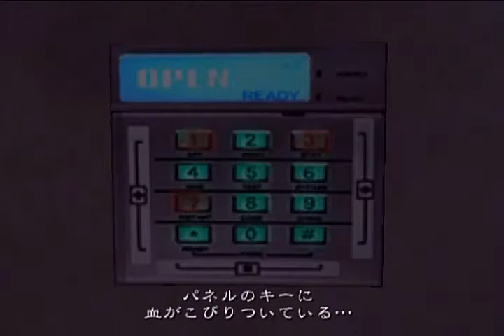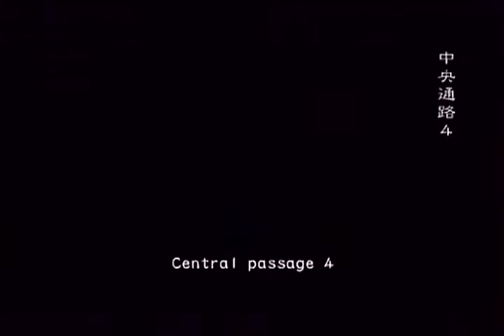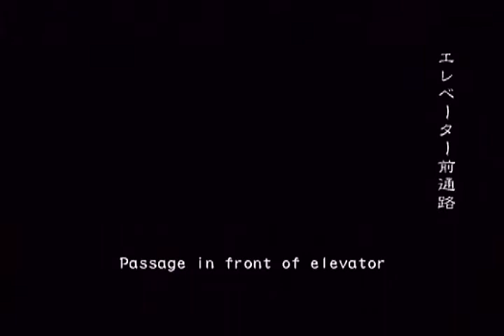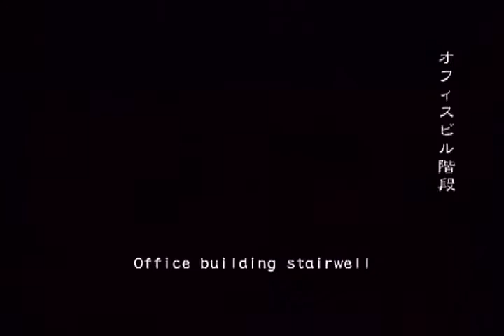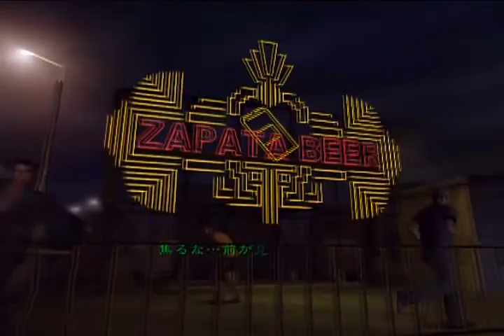[PS2] Biohazard Outbreak File#2 - V.H. End Of The Road {4/1/11}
バイオハザード アウトブレイク FILE2: 突破

The JP servers are finally shutting down on June 30th, 2011.
I resubscribed and will be playing it until its close.
Will be streaming each time when I am playing ob.